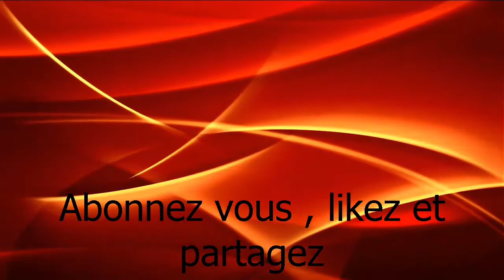avis sur le yellow fizz de A&l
Bonjour,je vous présente dans cette vidéo mon avis sur un produit de A&L "le Yellow Fizz" a vous de tester et me laisser un commentaire . Bonne vape a tous.